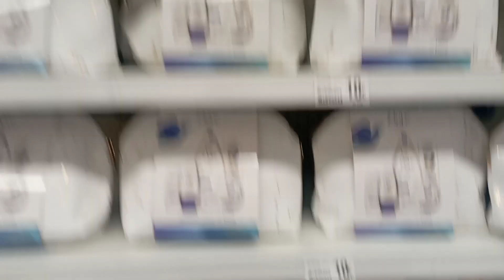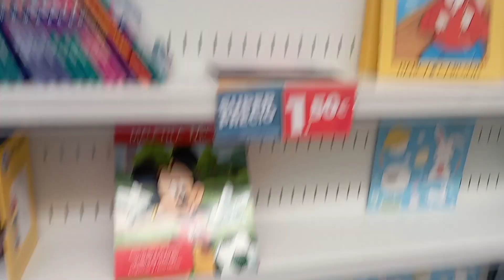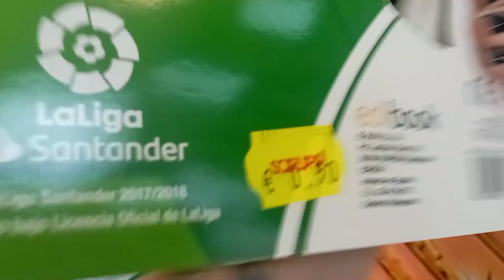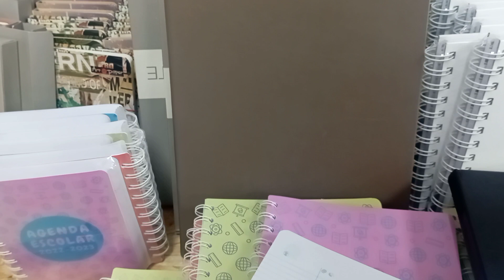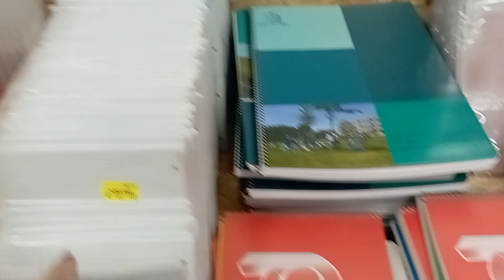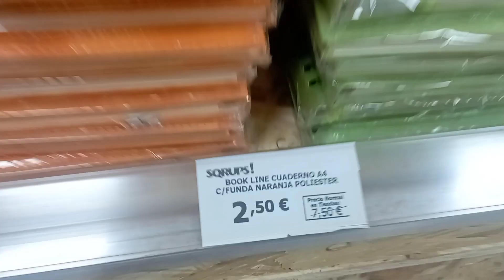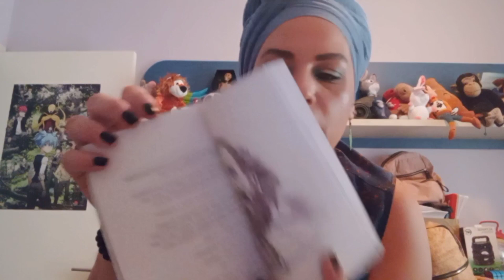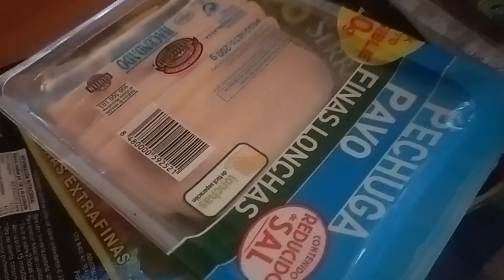UN DÍA CONMIGO.🏥💉 ANÁLISIS DE SANGRE,COMPRAS,SITIOS BARATOS..Y VUELVE MERCADO MEDIEVAL EN MI CIUDAD.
NO OLVIDES SONREIR Y PONLE ACTITUD A LA VIDA.